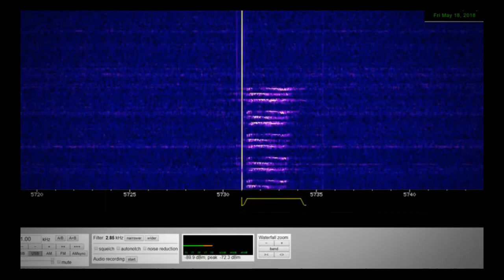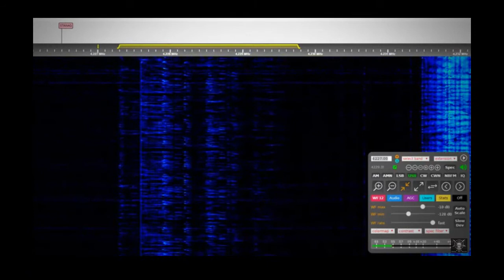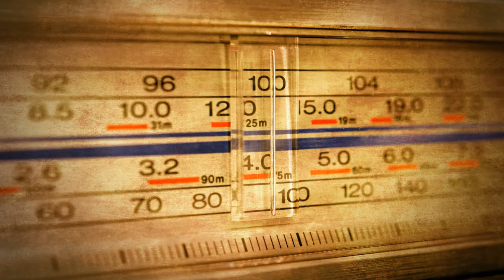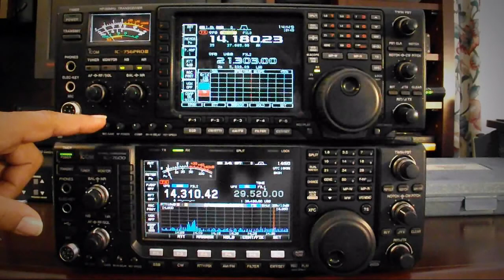Captan misteriosas señales de radio en todo el mundo.